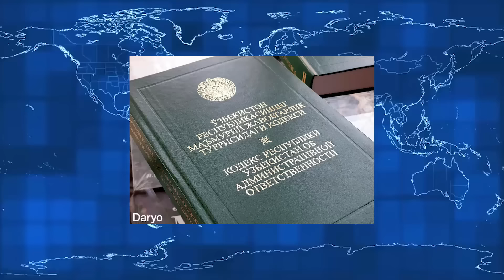Xabar uz 13 04 24